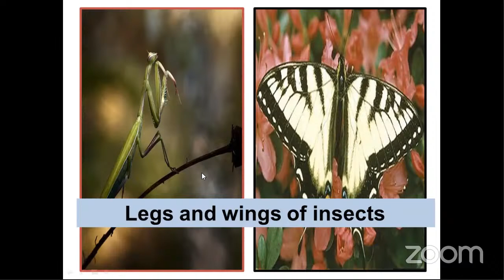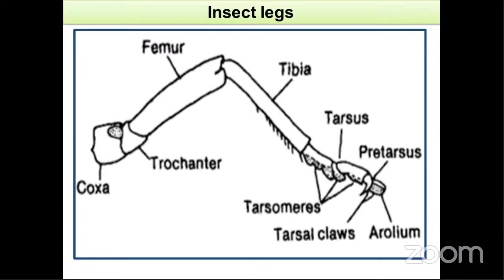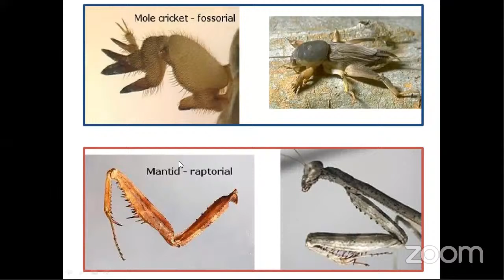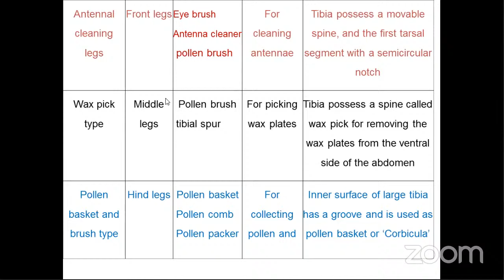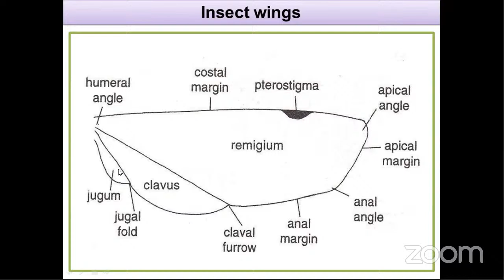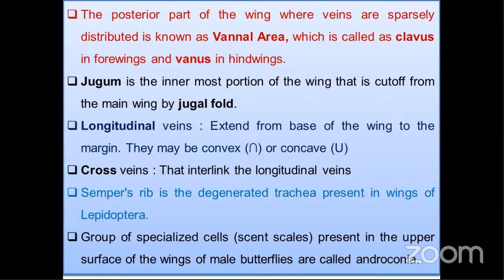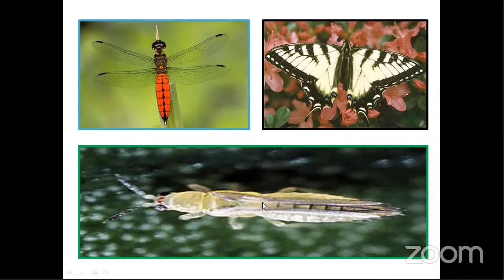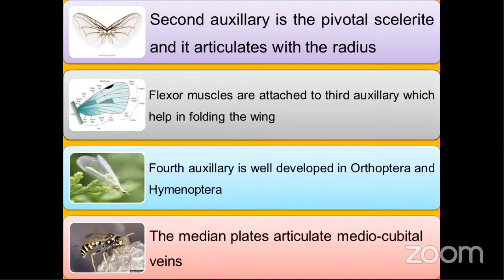ENTOMOLOGY- Insect Morphology